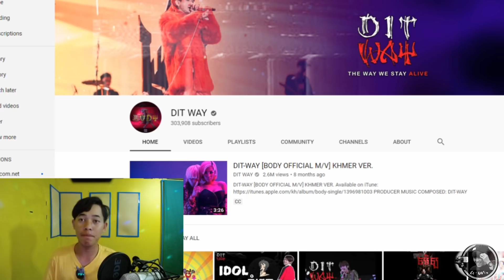Dit-Way អាចារតែថេះ/ REACTION💥G-Win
សំទោសរាល់កំហុសដោយអចេរនា🙏🙏
Credit: @Dit-Way

*COMMENT DOWN FOR SAGESTION

G-GANG💙💛

*SO NOW WE ARE ONE FAMILY😜

*[43=LOVE YOU] GWIN LOVE ALL NB SO MUCH💙💙💛💛